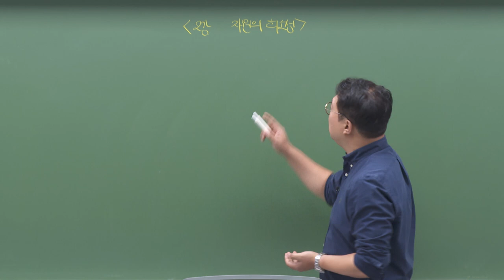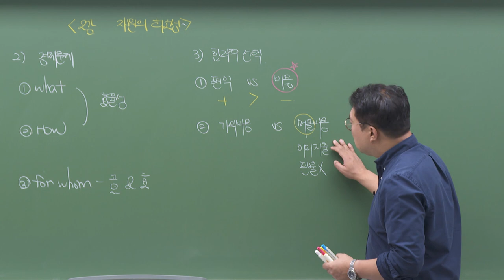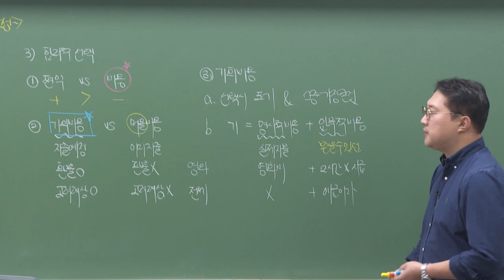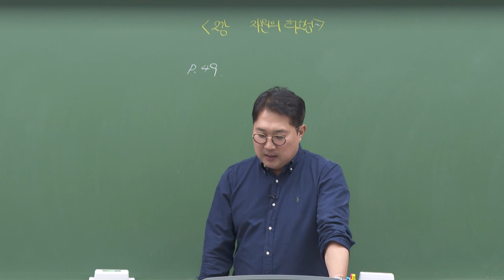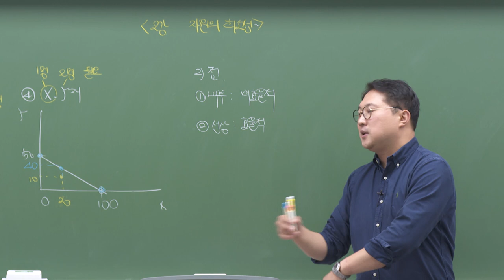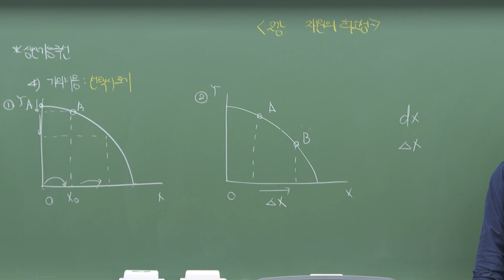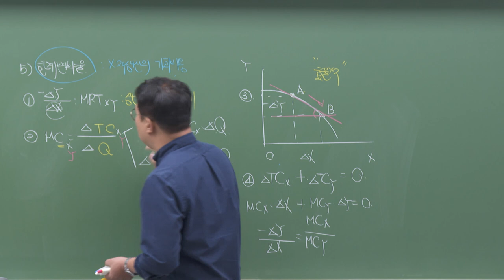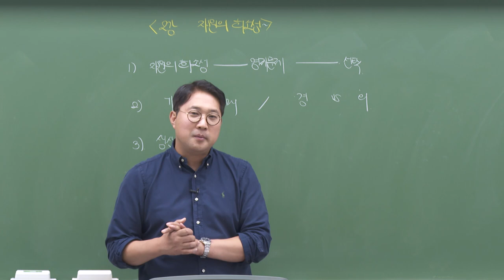보험계리사 경제학(3) 기본이론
보험계리사 경제학 기본이론
1. 경제학을 처음 공부하는 수험생
2. 그래프의 해석이 어려워 경제학과 친해지기 힘든 수험생
3. 족집게 같이 콕콕 집은 시험출제범위를 공부하고 싶은 수험생